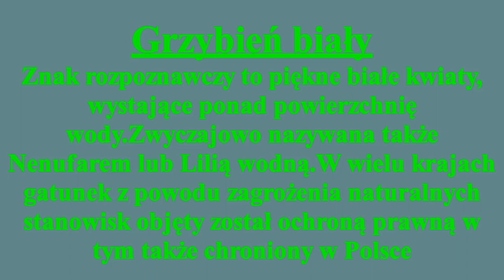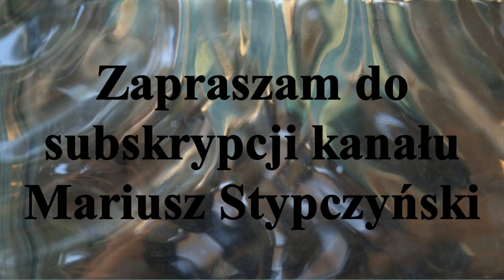𝔊𝔯𝔷𝔶𝔟𝔦𝔢𝔫́ 𝔟𝔦𝔞ł𝔶 - շօյգ𝔯.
Grzybień biały.
YouTube Mariusz Stypczyński
Zapraszam
Mariusz Stypczyński

Waterlily
The hallmark is beautiful white flowers above the water surface, usually also called Water Lily or Water Lily.
Mariusz Stypczyński